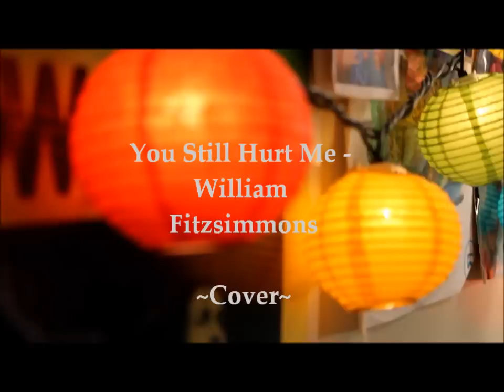You Still Hurt Me Cover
William Fitzsimmons cover.